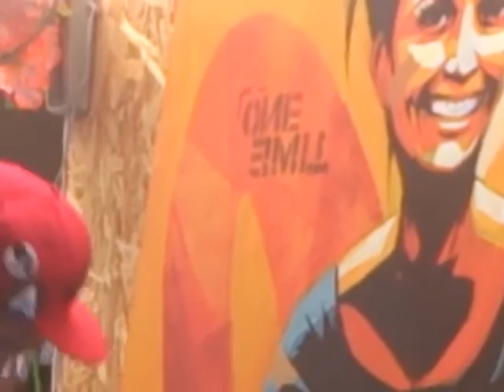Dragon76@べジフルCafe 2013.8.4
べジフルCafe opening partyでのDragon76によるライブペイント。
"農業をやっている女の子"がテーマ。